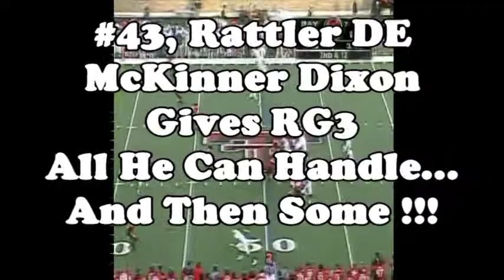East Texas Rattlers Video II